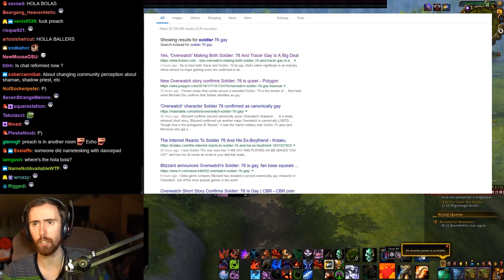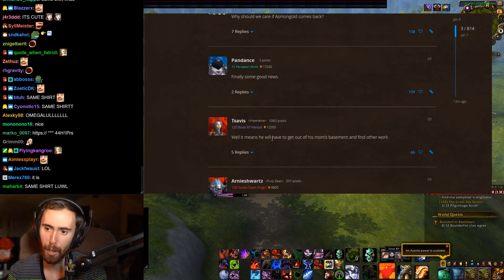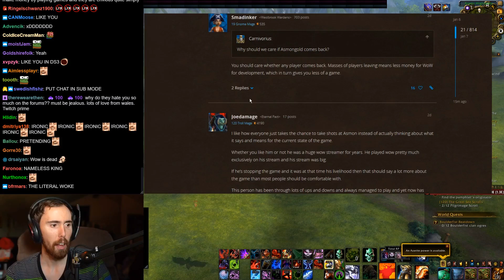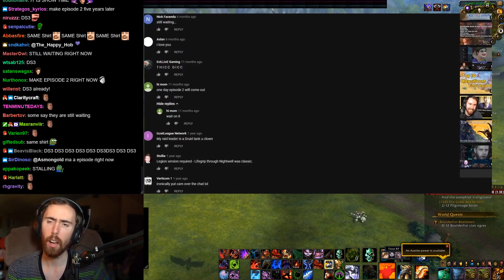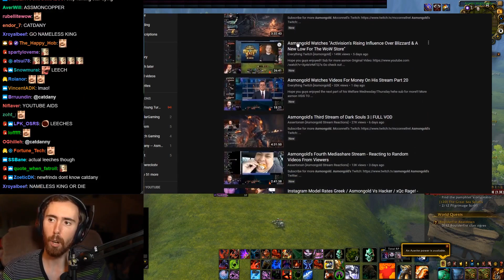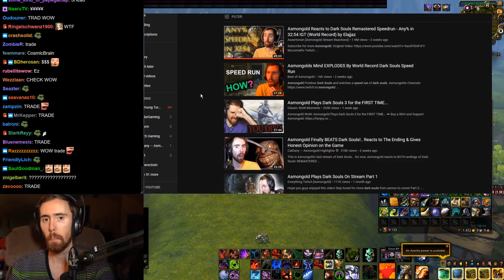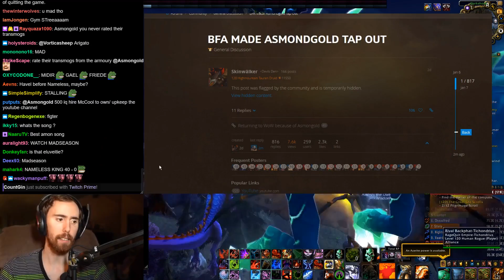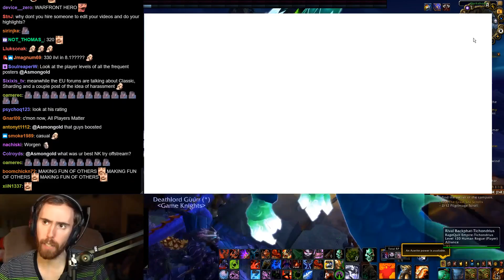Asmongold's First Look at the General Forums After Months